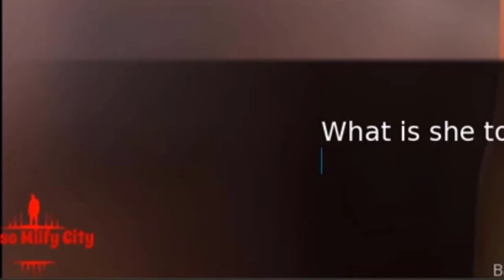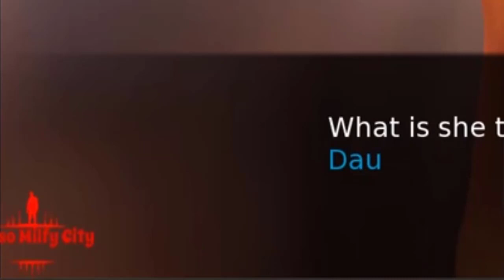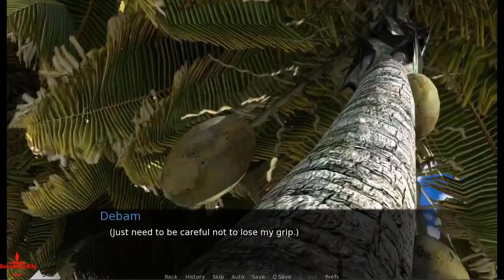We Are Lost v0 1.7 part1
telgram We Are Lost v0 1.8 part2
We Are Lost v0 1.7part1
We Are Lost gameplay
We Are Lost guide

Milfy City
game like summer sega
game like milfy city
 my laptop
Manufacturer ‎Acer
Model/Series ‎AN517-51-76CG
Optical Storage ‎No optical drive